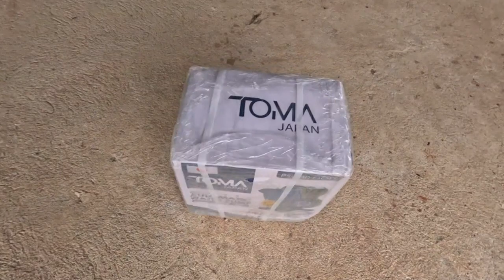EP230 Shophouse Upgrade, Homemade Clay Makes a Cup, Crabhouse Water Tank, and a Romance Scam Update!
In this video I share some changes I continue to make to the front of the shophouse. I also make a cup out of the clay I made from the pond silt after letting the eater evaporate over a couple weeks, I make progress on the water tank filter for the outbuilding where the crabs and turtles will be housed and the romance scam victim stops by to share she just can't get enough...

Artist: GoMordecai
Lyrics by: GoMordecai
Composer: GoMordecai
Release year: 2018
Credits to original artists: GoMordecai